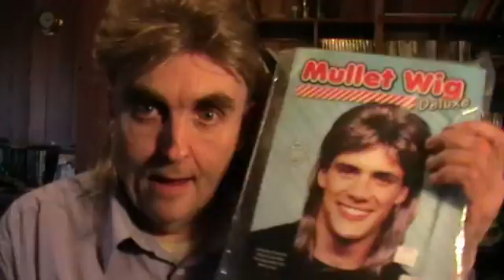Hair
Ready for the office party